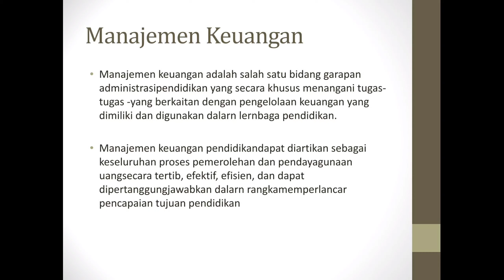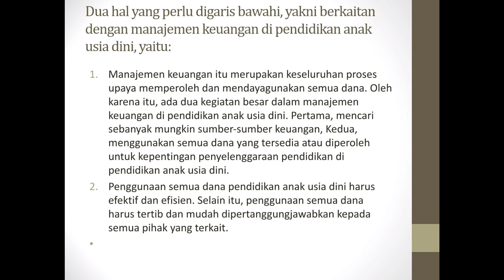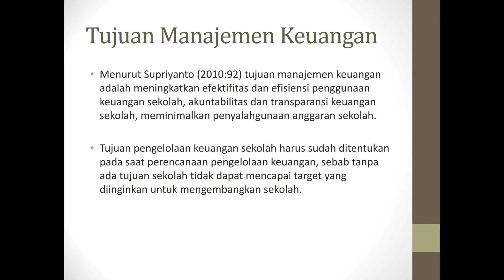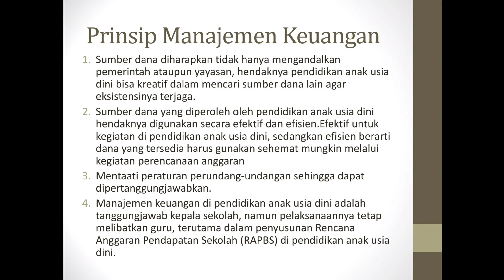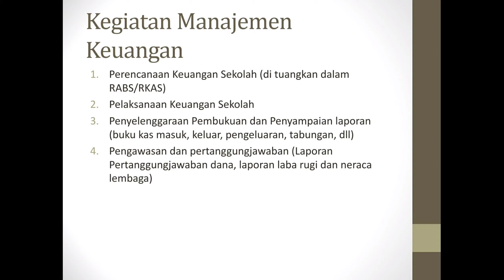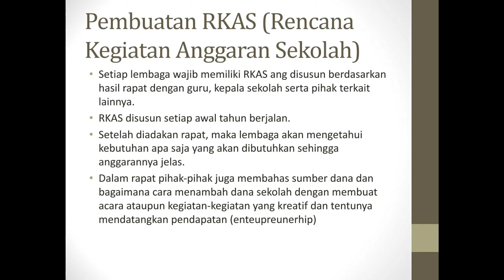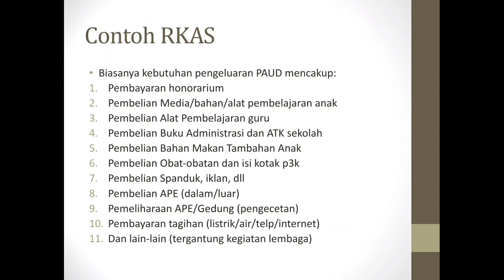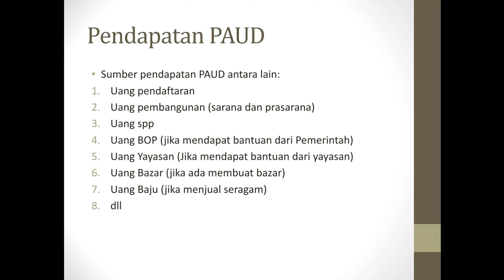Manajemen PAUD sub bab Manajemen keuangan PAUD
Bahan kuliah daring manajemen keuangan PAUD